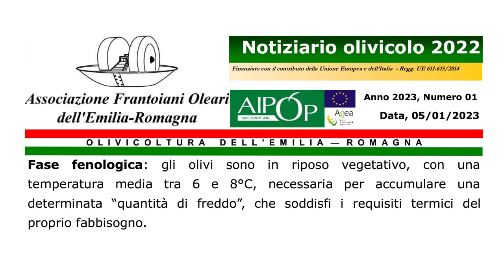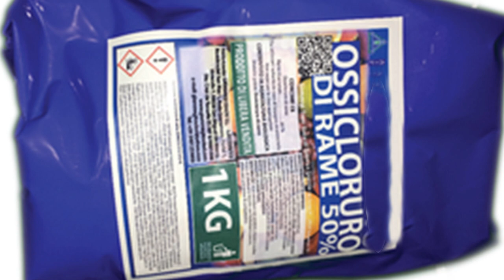Notiziario olivicolo Emilia Romagna 5 gennaio 2023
Notiziario olivicolo dell’Emilia Romagna n 1 del 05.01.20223

Fase fenologica: gli olivi sono in riposo vegetativo, con una temperatura media tra 6 e 8°C, necessaria per accumulare una determinata “quantità di freddo”, che soddisfi i requisiti termici del proprio fabbisogno. Difesa fitosanitaria: sospensione trattamenti.
Approfittiamo di questo periodo invernale per approfondire aspetti di difesa fitosanitaria legati alle principali malattie dell’olivo. Iniziamo a “parlare” di malattie fungine iniziamo dall’Occhio di pavone. L'Occhio di pavone è la principale malattia fungina dell’olivo, è causata dal fungo Spilocaea oleaginea e attacca soprattutto le foglie di olivo provocando la formazione di macchie tondeggianti, di colore bruno scuro, contornate da un alone giallastro. Da qui il nome di occhio di pavone.
Le foglie colpite cadono precocemente e, questo, ha un effetto negativo sulla produzione di olive. Il fungo dell'Occhio di pavone si sviluppa con temperatura tra i 10° e 24° C, con un optimum a 18-20°C e on bagnature fogliari prolungate.
Perciò sono possibili infezioni anche in inverni particolarmente miti e umidi, come quello che sinora stiamo passando. Il periodo d’incubazione del fungo prima che sulle foglie si formino i caratteristici “gli occhi”, varia notevolmente, in primavera è di 2 o 3 mesi, mentre in autunno sono necessari appena 15/20 giorni. Per difendere le piante d’olivo è bene eseguire corrette pratiche agronomiche e, quando necessario, ricorrere a trattamenti fungicidi.
Per le pratiche agronomiche la potatura è fondamentale, in oliveti particolarmente infettati va alleggerito il carico di foglie all'interno della pianta, affinché i trattamenti antifungini penetrino nella chioma e non si formino ristagni di umidità.
Anche le concimazioni azotate, se sono abbondanti, possono influire nello sviluppo d’infezioni, perché, determinando un aumento della produzione di foglie, queste possono causare ombreggiamenti e accumuli d’umidità all'interno della pianta.
Gli interventi fitosanitari vanno eseguiti una prima volta sul finire dell'inverno o, comunque, prima della ripresa vegetativa, utilizzando prodotti rameici, come l’ossicloruro di rame, l’idrossido di rame, il solfato di rame o la poltiglia bordolese, che hanno effetto preventivo sulla malattia.
È possibile adoperare come sostanza attiva anche la Dodina, che ha effetto preventivo e curativo.
Un secondo trattamento va effettuato in pre-fioritura.
Potrebbe essere necessario un terzo trattamento in autunno, quando le condizioni ambientali sono nuovamente favorevoli allo sviluppo del fungo, in modo da evitare l'espandersi dell'infezione e arrivare alla primavera successiva con olivi il più possibile sani.